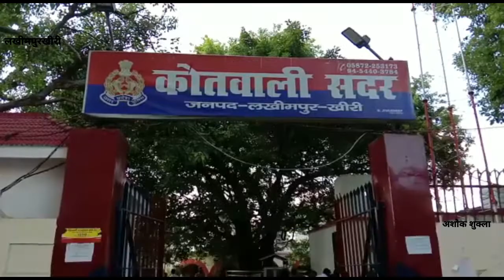खबरे उत्तर प्रदेश से ........................@FastUpdate